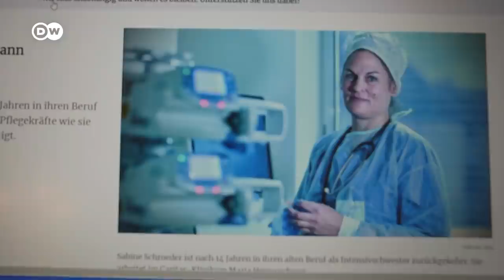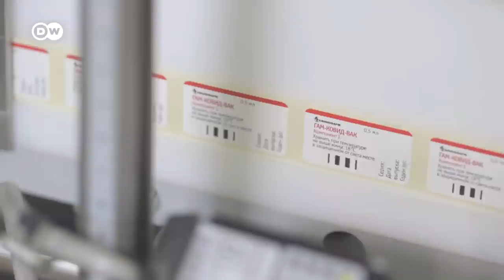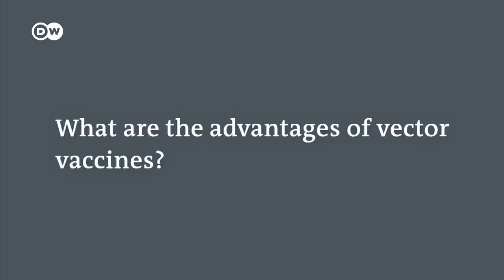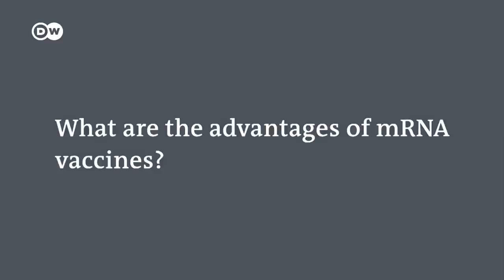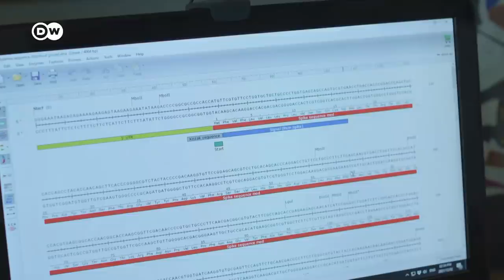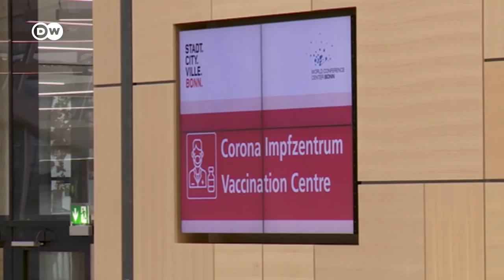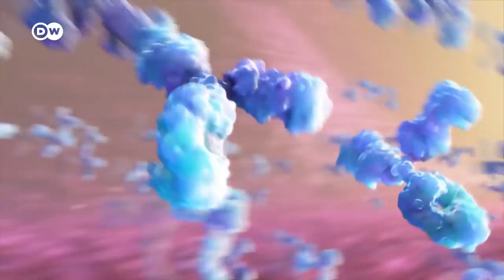COVID-19: Which vaccines are available and how do they work | COVID-19 Special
Novavax is a protein-based vaccine that experts hope will also persuade anti-vaxxers to get inoculated. We also look at the vaccines available and how they work. Plus: We meet a nurse who is refusing to get vaccinated. On this COVID-19 Special, we look at the different available vaccines and how they work.